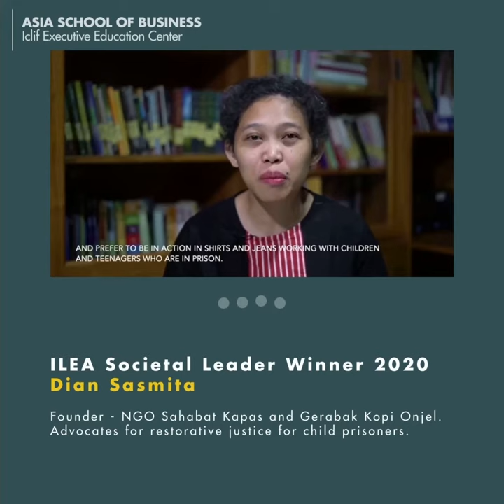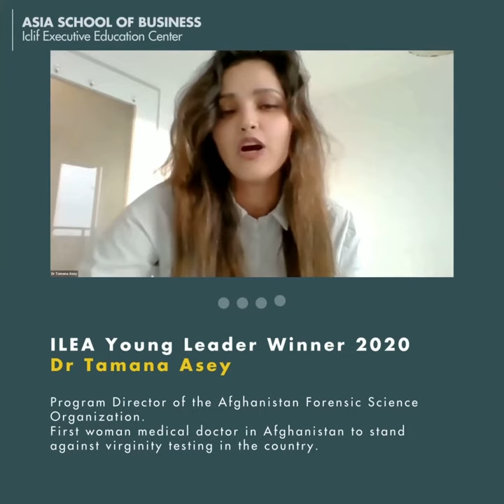Iclif Leadership Energy Awards (ILEA) | Unfold the Untold Stories of Changemakers Among Us | ASB